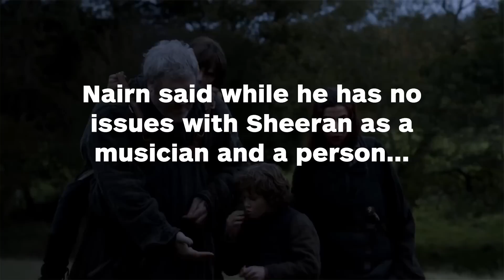Game of Thrones: Hodor Wasn't a Fan of Ed Sheeran's Cameo - IGN News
Hodor actor Kristian Nairn believes Ed Sheeran's cameo takes viewers out of the show.

Follow IGN for more!